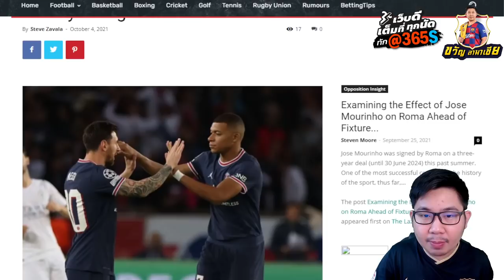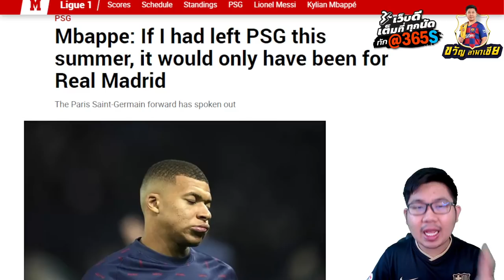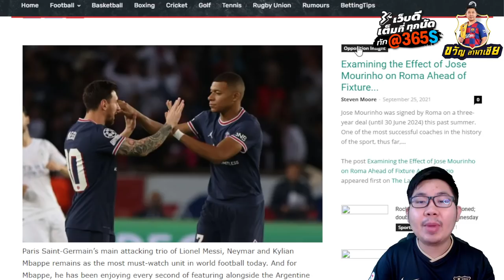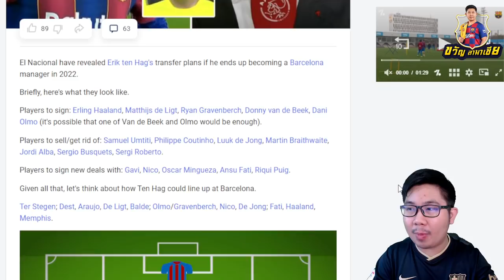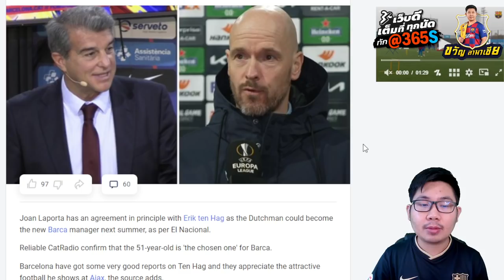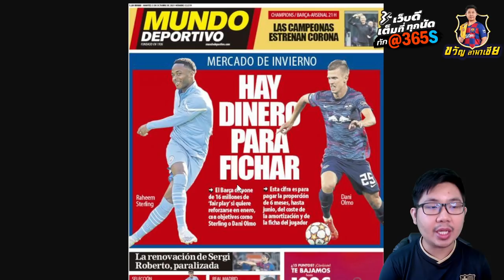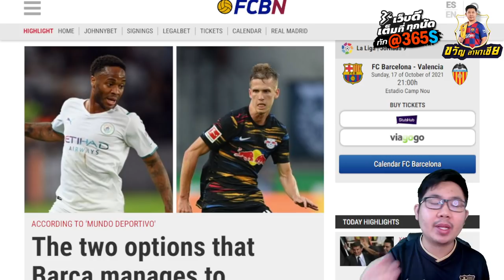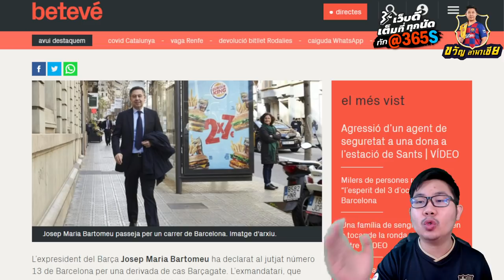เอ็มบั๊ปเป้เปิดใจถึงเมสซี่-มาดริด,ลือเทนฮากแทนคูมัน,สเตอร์ลิงหรือโอลโม่?! | สรุปข่าวบาร์ซ่า5/10/2021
** ช่องอัพเดทข่าว บาร์เซโลน่า ที่น่าเชื่อถือที่สุดในประเทศไทย **

*** ใครที่สนใจแว่นกรองแสงที่ผมใส่ สามารถไปสอบถามและสั่งซื้อได้ที่ FB Fanpage ของ Ophtus ได้เลยนะครับ
อย่าลืมใช้โค้ด "LAMASIA" ได้รับส่วนลด 100 บาทด้วยนะครับ

*** ถ้าใครรู้สึกปวดเมื่อยกล้ามเนื้อ ปวดหลัง ปวดเข่า ไปซื้อกระเบนเหน็บได้เลยครับ

📲 | ขวัญ ลามาเซีย มีไลน์แอดแล้ว !! เข้าร่วมกลุ่มพูดคุยทุกเรื่องเกี่ยวกับกลุ่มบอลบาซ่า กดเข้าลิงก์นี้นะครับ